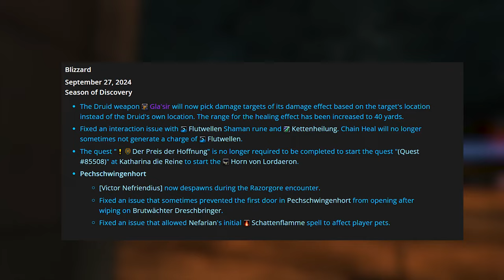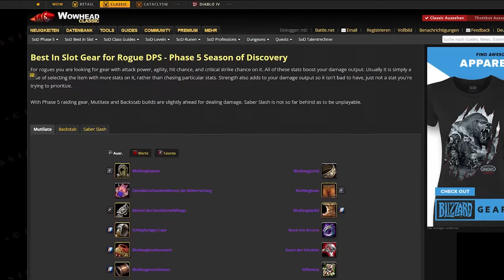Season of Discovery Update: Berufe Update, T2 Tokens, Ringrunen, BiS Gear und mehr!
Beim Start von Phase 5 lief nicht alles reibungslos, das Spiel hat mit einigen Bugs zu kämpfen. Die Beute vom neuen Crystal Vale Raid ist jetzt bekannt, es macht durchaus Sinn einen Blick darauf zu werfen, neben den T2 Gürtel Token droppt der neue Boss auch gute Waffen und Trinkets. Berufsspezialisierungen können jetzt gemeinsam genommen werden, also nicht mehr im Wechsel. Der Fundort zwei neuer Ringrunen ist jetzt auch bekannt und vieles mehr noch im Video.

0:00 Bugfixes
0:12 alles zum Crystal Vale Raid
1:12 T2 Tokens
2:17 Berufsspezialisierungen
2:55 Rune der Heilungsspezialisierung
3:06 Rune der Meditationsspezialisierung
3:15 BiS Gear
3:36 Emerald Wardens Update